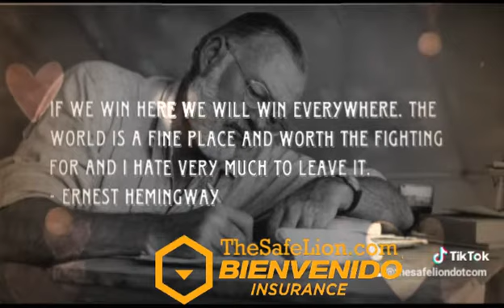Bienvenido Insurance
If we win here we will win everywhere. The world is a fine place and worth the fighting for and I hate very much to leave it. - Ernest Hemingway

Free Insurance Review on Auto Insurance, Homeowners Insurance, Business Insurance, Life Insurance, Renters Insurance, & more. Get discounts for bundling.